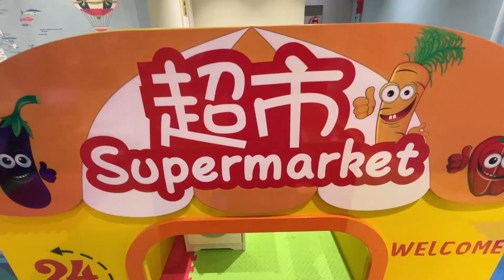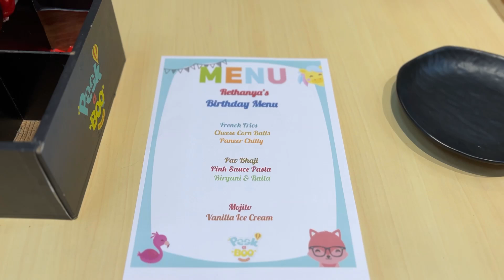PEEKABOO PLAY | BIRTHDAY PARTY | CHINCHOLI BUNDER | FUN ACTIVITY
PEEKABOO PLAY CHINCHOLI BUNDER | BIRTHDAY PARTY | FUN ACTIVITY @localquest4158

Hi, I am shailesh pati and this is my vlog, I record random days of my life including lifestyle, Traveling, vacations and everything you would like to watch.